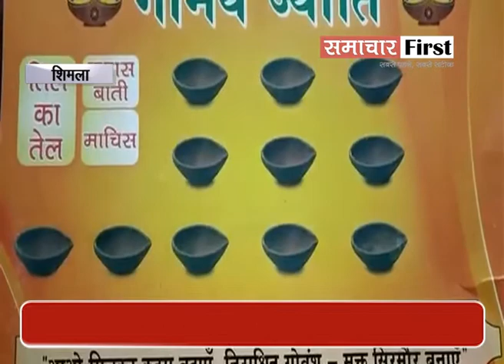दिवाली पर बनाए जाएंगे गोबर के दिए...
दिवाली पर बनाए जाएंगे गोबर के दिए... आत्मनिर्भरता की ओर बढ़ने की बात की जा रही। मंत्री वीरेंद्र कंवर ने दी जानकारी... देखें क्या रहेगा पूरा ब्योरा...